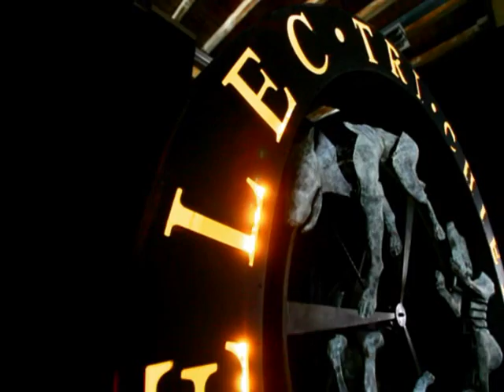Tri Chien 2 The Movie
By Michel Vaerewijck